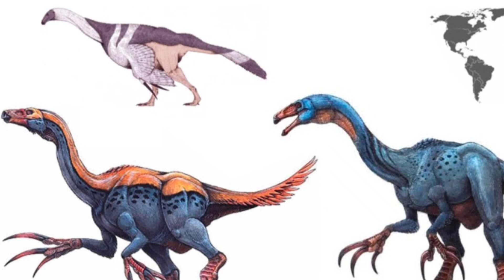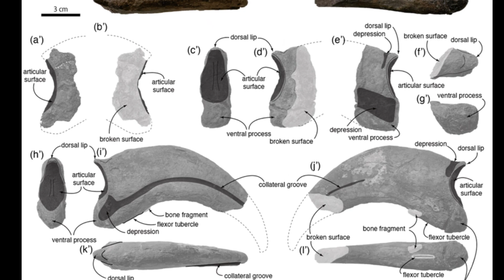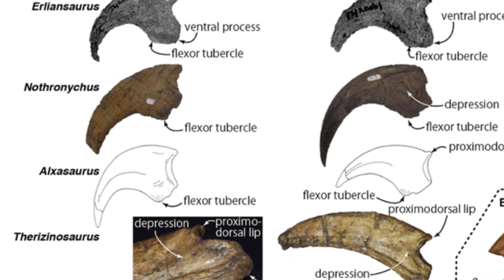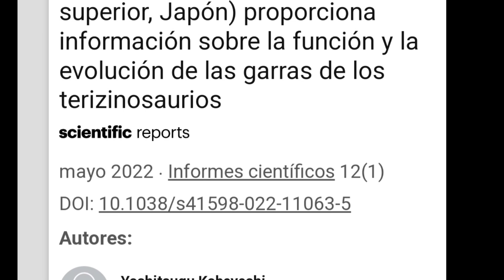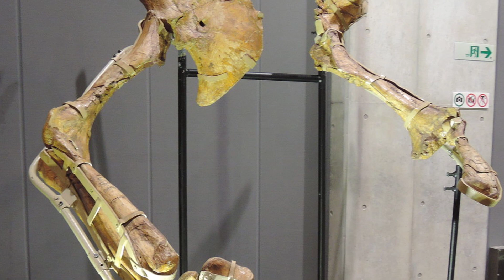‼️Conoce al nuevo TERIZINOSAURIO! Garras Paralitherizinosaurus 😯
💕Nuevo Therizinosaurio en Japón, para qué servían las garras?

Llanfair de Wombat Noises Audio